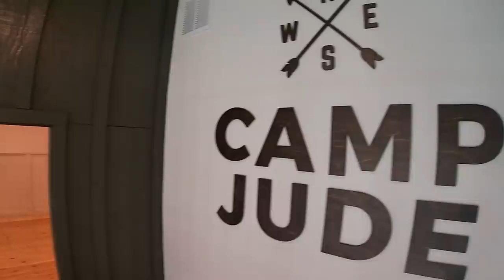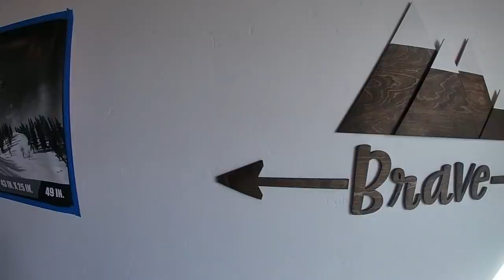Virtual tour of 2020 St. Jude Dream Home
Because of the coronavirus pandemic, there will be no open house or tours of the Dream Home, but you can tour it virtually!